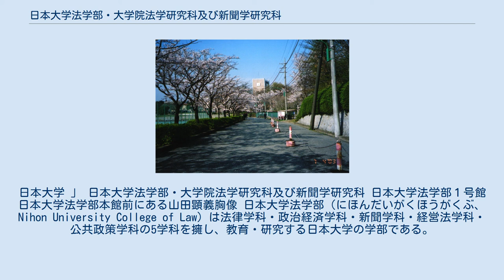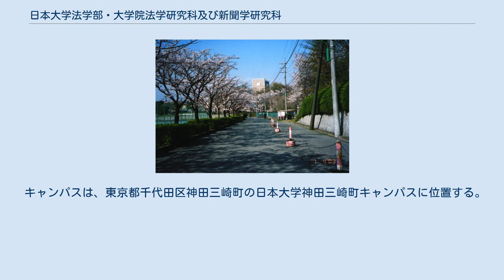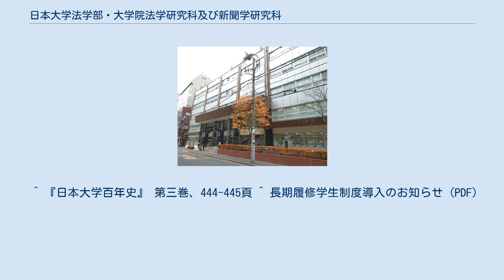日本大学法学部・大学院法学研究科及び新聞学研究科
日本大学 」 日本大学法学部・大学院法学研究科及び新聞学研究科 日本大学法学部１号館 日本大学法学部本館前にある山田顕義胸像 日本大学法学部（にほんだいがくほうがくぶ、Nihon University College of Law）は法律学科・政治経済学科・新聞学科・経営法学科・公共政策学科の5学科を擁し、教育・研究する日本大学の学部である。
また 、日本大学大学院法学研究科・大学院新聞学研究科（にほんだいがくだいがくいんほうがくけんきゅうか・だいがくいんしんぶんがくけんきゅうか）は法学や新聞学の理論および応用を教育・研究する大学院の研究科である。
略称として、日法（ニチホウ）が用いられる。
 過去には司法に限られた活動領域に多数の実績を誇っていたが、近年では専門分野問わず幅広い領域で活動できるよう選択の視野を広げられる形に変化している。
現在まで経済界、法曹界、政界などの分野と、これ以外にも多方面の業界に数多くの卒業生を輩出している。
日本大学の前身は日本法律学校を始まりとしており、法学部本館前には象徴として近代法の祖であり日本大学の学祖でもある山田顕義の胸像が校内に建立されている。
また校門は法学部独自の特色として桜門（おうもん）が置かれている。
 日本大学法学部は東京都千代田区神田三崎町の神田三崎町キャンパスに所在し、JR水道橋駅から徒歩2～5分程度の場所にある。
同キャンパス内には日本大学法科大学院、日本大学経済学部も所在しており、かつては通信教育部も所在していた。
また、キャンパスの周囲には学生街の神田三崎町、古本の町として知られる神保町、東京ドームなどがある典型的な都市型キャンパスである。
 他学部と連携した相互履修制度がある。
法律学科(第二部)では2014年4月の1年次入学者より、長期履修学生制度を導入することとした。
対象者は、日本大学法学部法律学科(第二部)に入学した学生である。
 以下は、法学部の大学院研究科(博士前期課程・博士後期課程)、および法学部のキャンパス内に設置している大学院独立研究科(専門職学位課程)である。
 大宮グラウンドへと続く通路。
 キャンパスは、東京都千代田区神田三崎町の日本大学神田三崎町キャンパスに位置する。
また、埼玉県さいたま市見沼区東新井には大宮グラウンドがある。
全学年神田三崎町キャンパスで学習するが、体育実技科目の一部は大宮グラウンドで開講される。
 一部を除いた体育実技科目とすべての通常授業が実施される。
 アクセス 体育実技科目の一部が実施される。
 アクセス 通常授業は実施されない。
厚生施設であり、ゼミナールやサークルの合宿に利用される。
 アクセス 政界 財界 官界 学界 法曹界 その他 ^ 実際の開講は1911年から（『日本大学百年史』 第一巻、508-510頁）。
 ^ 『日本大学百年史』 第三巻、444-445頁 ^ 長期履修学生制度導入のお知らせ (PDF)